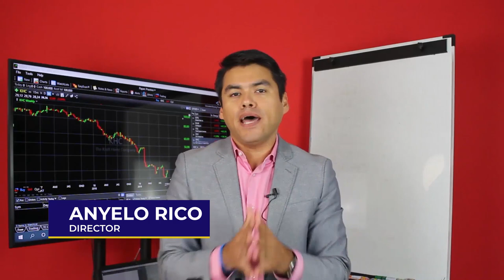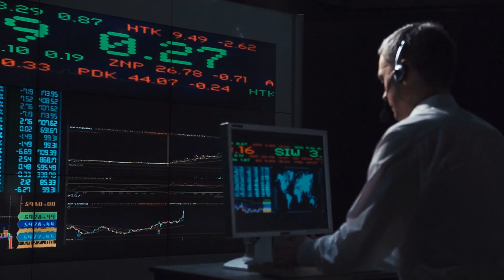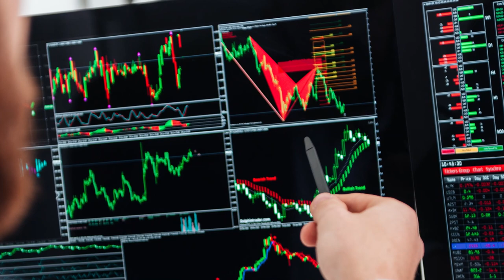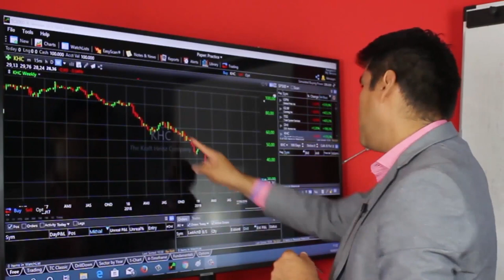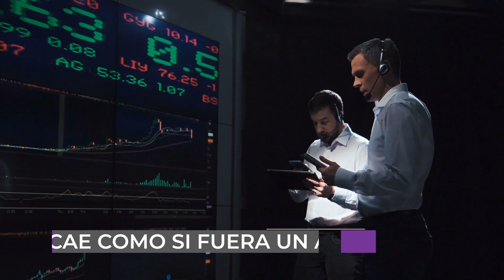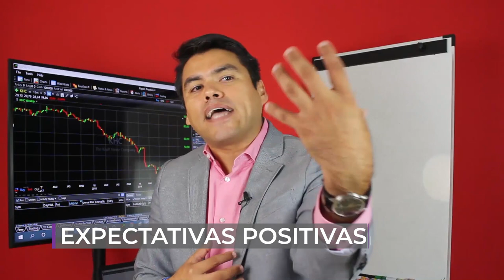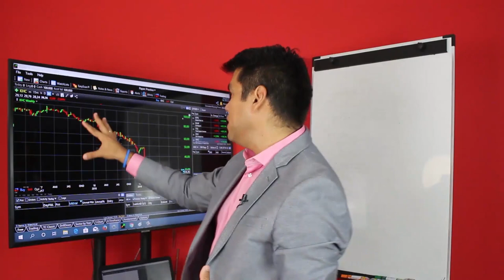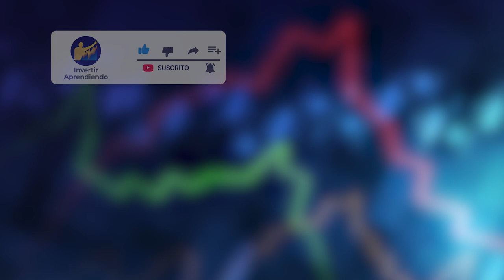LEY DE OFERTA y DEMANDA: Si COMPRENDES esto, estas Listo para GANAR DINERO en el TRADING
▼ABRIR▼ 90% PSICOLOGIA - 10% CONOCIMIENTO, con esto GANAS DINERO EN EL TRADING

Capitulo 11.  CURSO GRATIS DE TRADING: La LEY DE OFERTA Y DEMANDA.  Presta atención porque estas son las fuerzas que mueven la oferta y la demanda en los mercados.